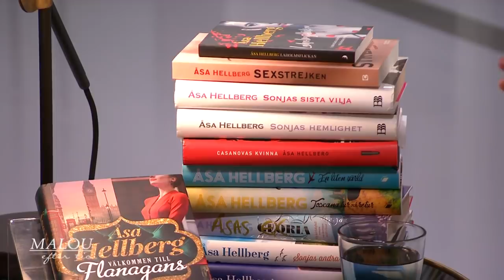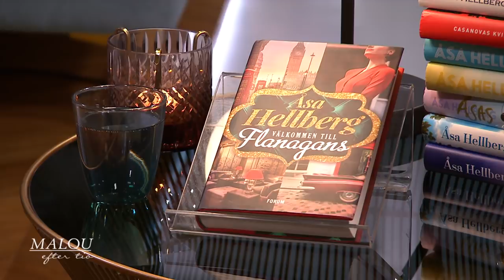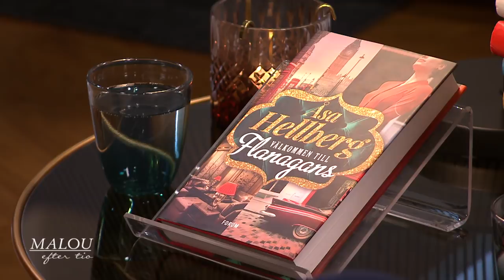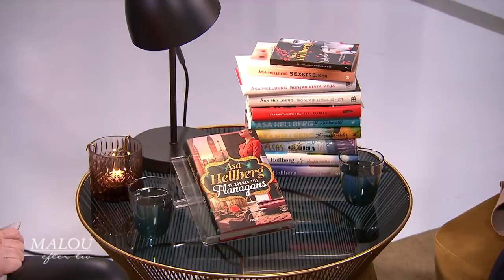Författaren Åsa Hellberg: "Jag älskar män men jag är klar med dem" - Malou Efter tio (TV4)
Åsa Hellberg debuterade 2009 med självbiografin "Casanovas kvinna" som handlar om sin relation med en man som hon efter en tid tillsammans upptäcker är sexmissbrukare. Hon har sedan skrivit en lång rad feelgood-romaner och nyligen kom hennes nya roman ”Välkommen till Flangans” ut. Idag har hon valt bort män helt. Hör henne berätta om kärlek med förhinder.